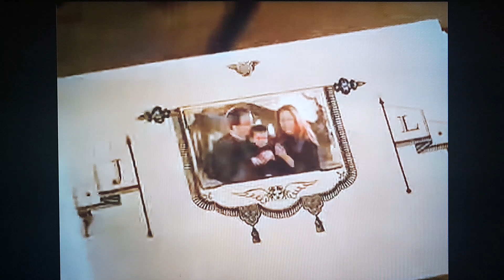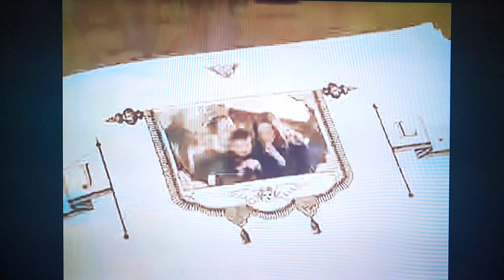Opening To Harry Potter and the Chamber of Secrets (2002) on HBO2 (Thurs., Nov. 13, 2003) @ 8:00 PM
2003 Home Box Office, Inc.

2002 Warner Bros. and MIRACLE Productions GmbH & Co. KG.